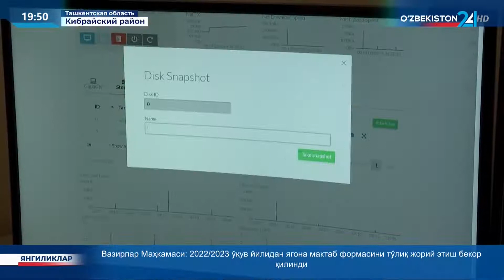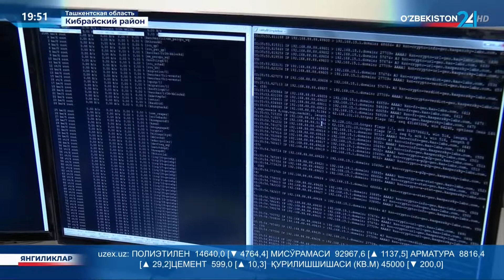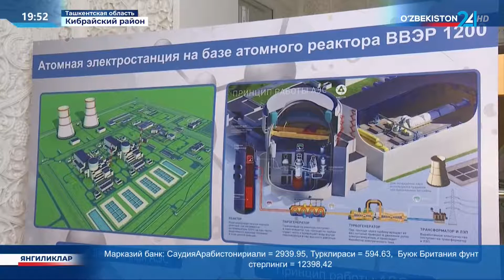Новости 24 | Состоялась презентация проекта «Кластер облачных вычислений»